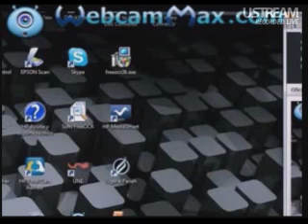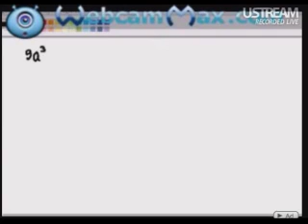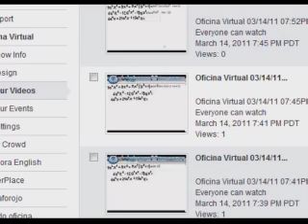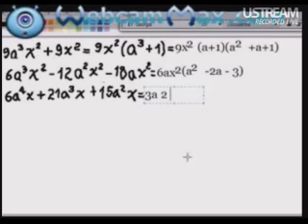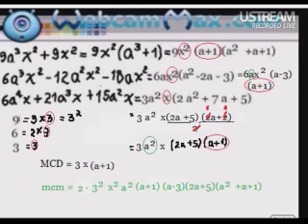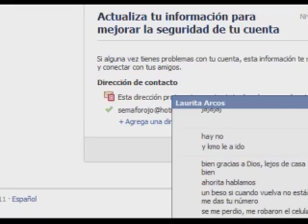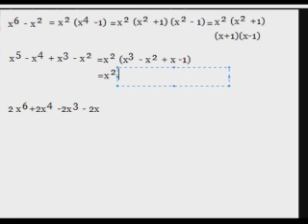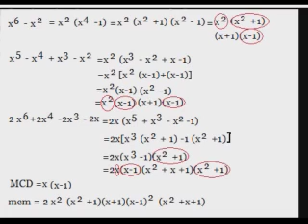zg Maximo común divisisor de polinomios por descomposición de factores Clase 32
Máximo común divisor de polinomios por descomposición de factores